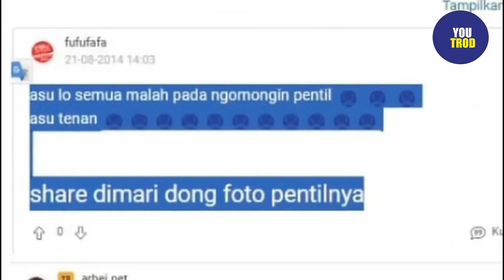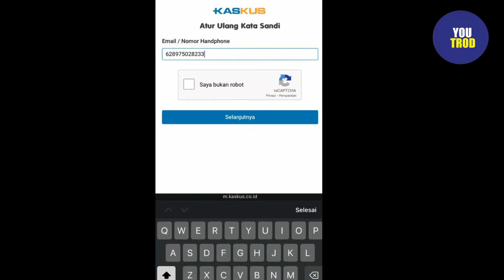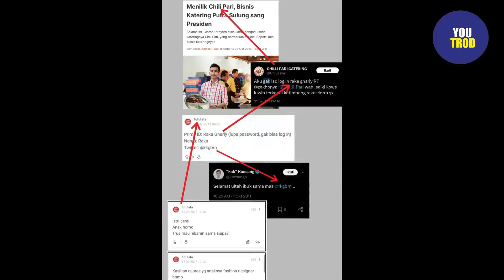GAWAT JIKA AKUN FUFUFAFA BENAR MILIK CAWAPRES